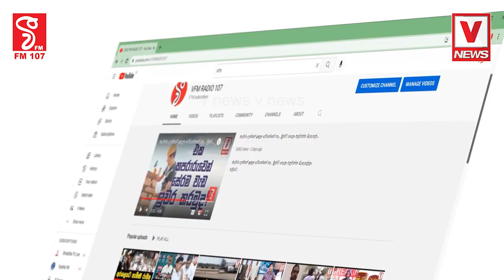"මේ මහපොලොව දිනන්න හුස්ම විතරක් ඇති..."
හදවතම නතර වුණා පුතේ
හැමෝම නැගිටලා ඒ දුන්නු වටිනාකම,
ගෞරවය හැමදේකටම වඩා වටිනවා.